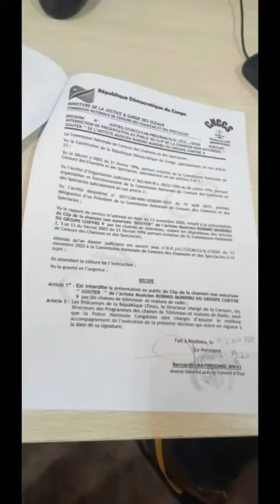Alerte robinho mundib's censure elelisi yee